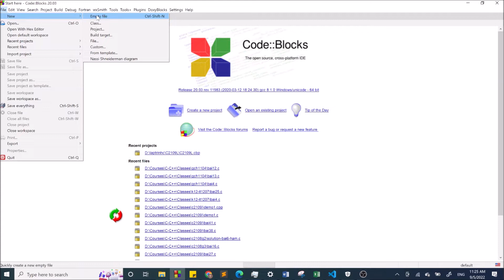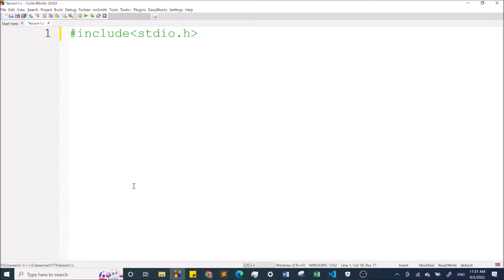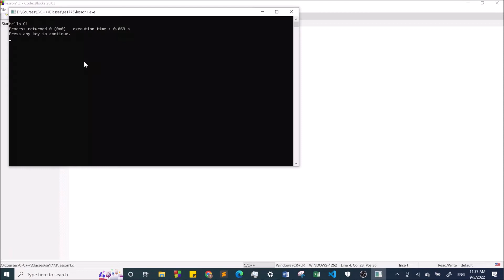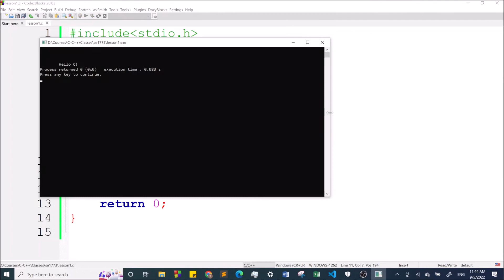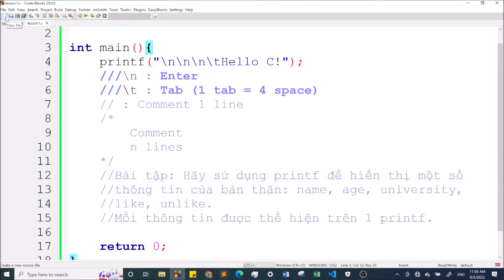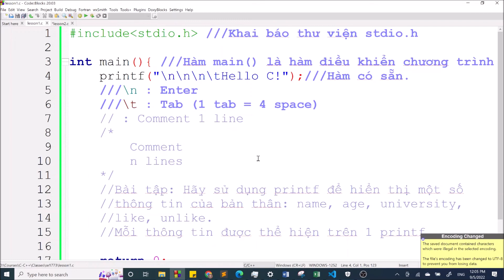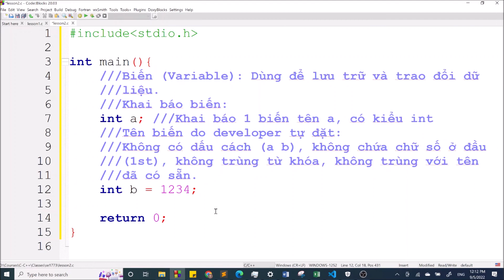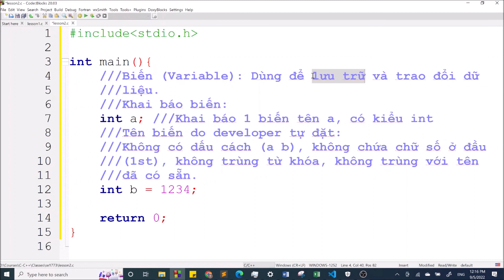Lập trình C-SE1773: Buổi 1. Cách sử dụng printf, Comment, Cách khai báo biến, Quy tắc đặt tên biến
Lập trình C-SE1773: Buổi 1.
- Cách sử dụng printf
- Comment một dòng, nhiều dòng
- Cách khai báo biến, quy tắc đặt tên biến.